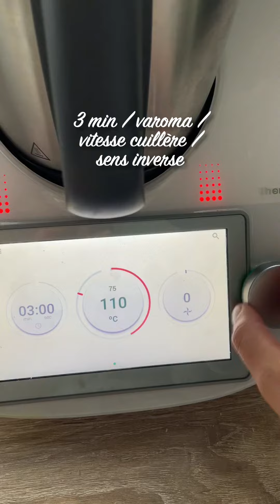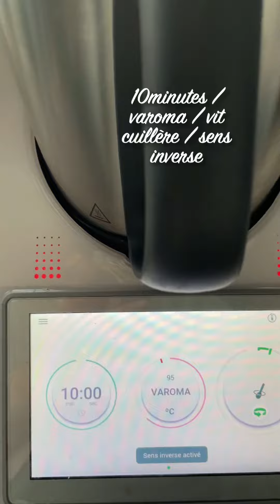Harira au thermomix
Hello / salam aleykoum / bonjour

Pour ma première vidéo, je vous poste ma recette de la harira au thermomix.

Petites précisions à ajouter :

➡️ Quand vous mixez vos oignons / tomates et herbes à la première étape, mettez bien le gobelet doseur

➡️ Pour tout le reste de la recette, sans gobelet doseur, avec le couvercle anti éclaboussures ou le panier cuisson posé sur votre thermomix

➡️ N’hésitez pas à liker, partager et commenter 😊👍🏽